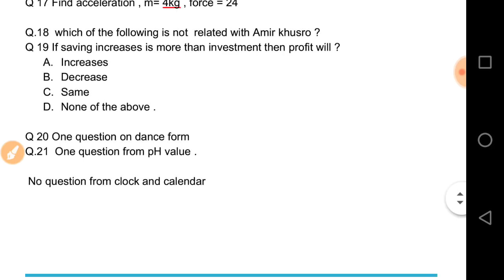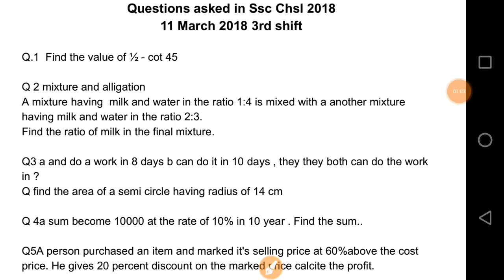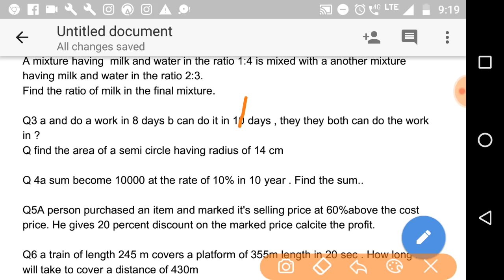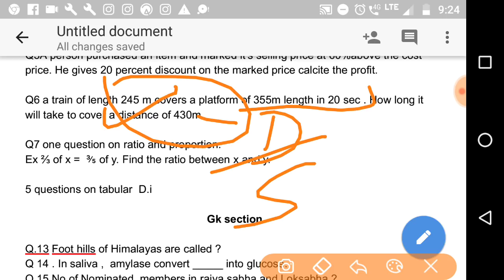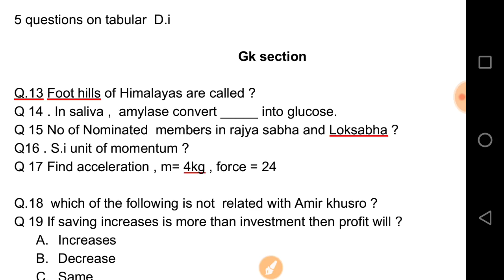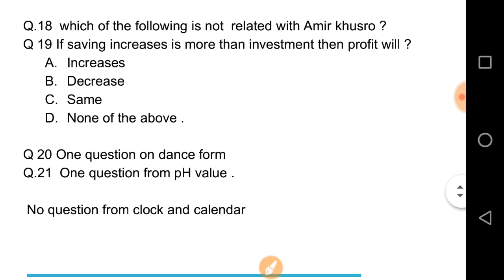Ssc chsl 11March 2018 3rd shift questions asked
In this video we have discussed the memory based Questions asked in Ssc chsl 11March 2018 3rd shift. Please share questions asked  in your shift in comments section